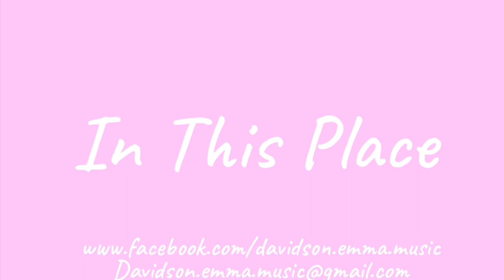In This Place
A song written for my niece Peyton on what would have been her 5th Birthday.
I wrote it after hearing a poem about grief and that although they are gone they hold a special place.